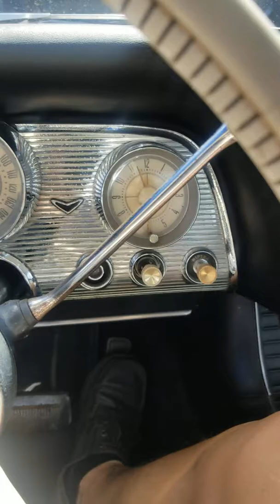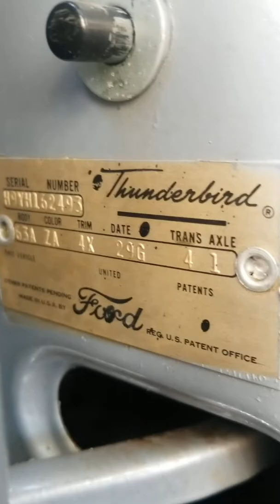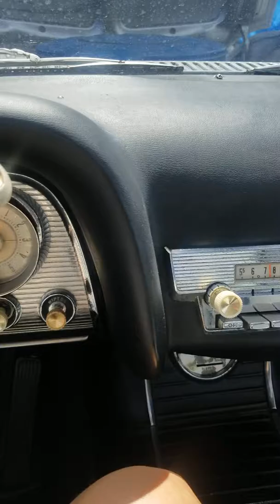1959 Ford T-Bird